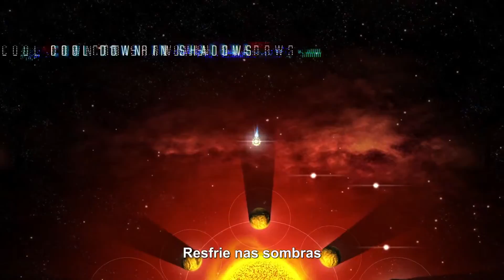Solar Flux Trailer de Anúncio